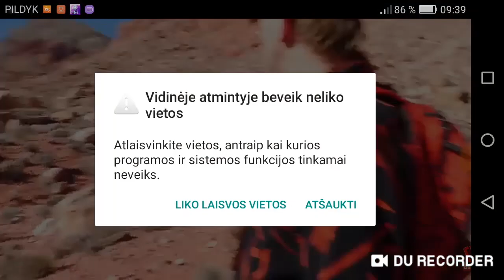Chad wild clay vs project zorgo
My fav youtubers are vy qwaint chad wild clay so yea I wached almost all of their vids they tring to stop project zorgo why? Cuz they want to hack yt.